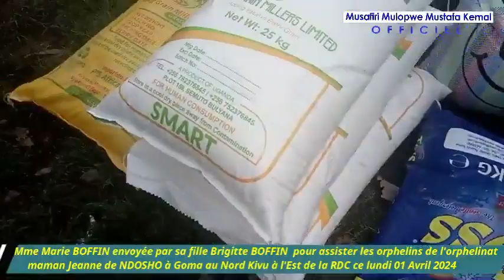Depuis Anvers Mme Brigitte BOFFIN au chevet des orphelins de l'orphelinat Maman jeanne de Goma RDC